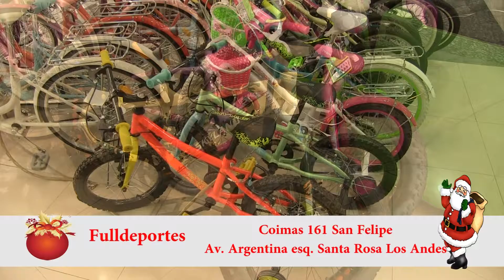Full Deportes Navidad 2016